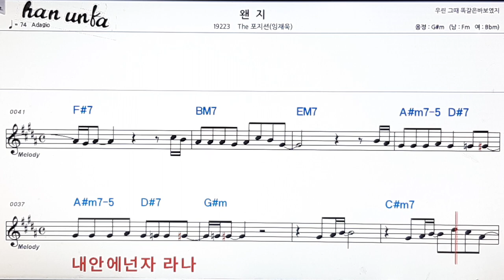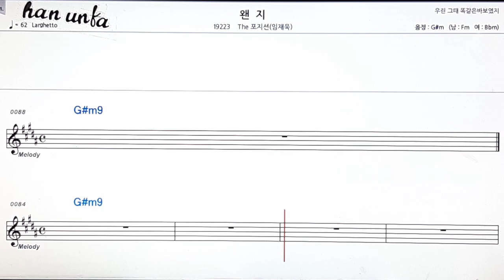왠지/The 포지션(임재욱)👍노래 반주, 코드 악보,가라오케💋Karaoke*Sheet Music*Chord*MR